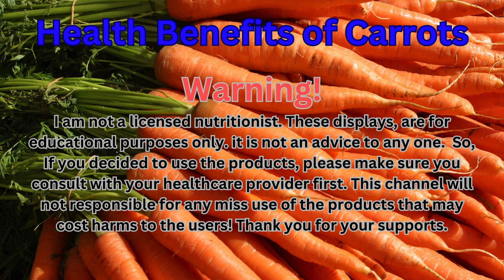Health Benefits of Carrot. For more info, please use the link below. Thanks.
To find out more information about the products and its supplements,